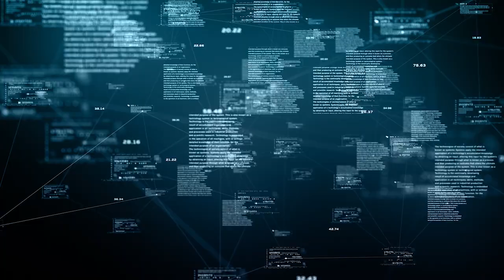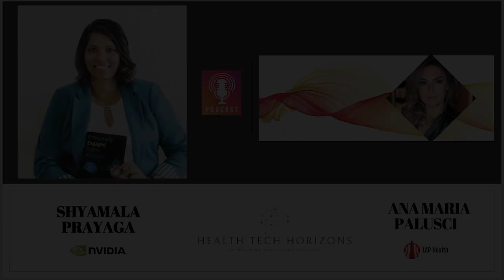Shyamala Prayaga talks about digital chatbots and biases in AI learning and implementation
🌟 Discover Shyamala Prayaga: Tech Pioneer 🌟

Meet Shyamala Prayaga, a tech trailblazer at NVIDIA, crafting cutting-edge speech AI solutions. With 20+ years of experience, she's reshaping human-computer interaction.

Explore her two books: "Close Calls" (a memoir) and "Emotionally Engaged Digital Assistant" (a guide on humanizing tech).

Shyamala is a top 40 voice AI influencer, a global tech innovator, and an EB-1 "Einstein Visa" recipient.

Join us on her inspiring journey!